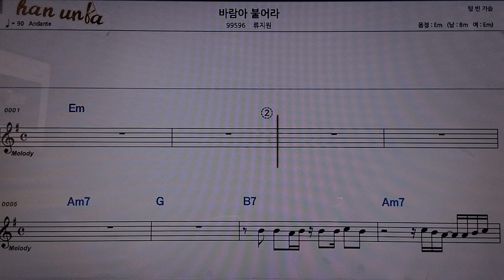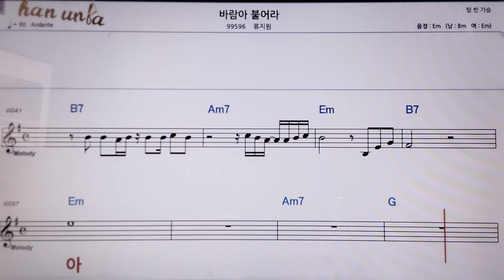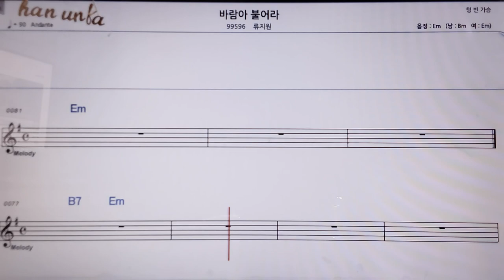바람아 불어라/류지원👍악보, 코드,가사,Karaoke*가라오케 반주